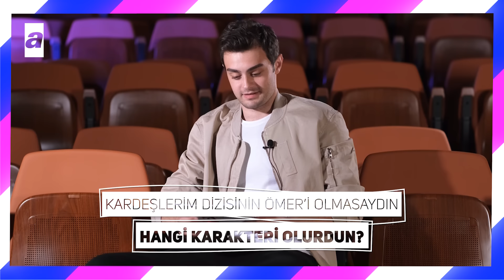Yiğit Koçak | YouTube Özel Röportajı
Yiğit Koçak ile gerçekleştirdiğimiz sohbeti kaçırmayın!

00:00 Yiğit Koçak Özel Röportajı
00:16 Sette ilk günün nasıldı?
00:31 Sence Ömer nasıl biri?
00:49 Kardeşlerim dizisinin Ömer'i olmasaydın hangi karakteri olurdun?
01:05 Ömer ile benzer yanlarınız var mı?
01:18 Ömer' in en çok hangi huyunu/özelliğini seviyorsunuz?
01:40 Ömer'în en çok sevdiğin repliği ne?
01:46 Setin en düzenlisi?
01:57 Setin en gecikeni?
02:01 Setin en tez canlısı?
02:06 Kardeşleriniz var mı? Onlarla aranız nasıl?
02:20 Ailenin haşarı çocuğu musunuz?
02:30 Gülmekten çekmeye zorlandığın bir sahne oldu mu?
02:44 Çekerken aşırı duygulandığınız bir sahne oldu mu?
03:08 Setten sizi en çok kim güldürüyor?
03:13 Çocukluğunuza dair en çok özlediğiniz şey nedir?
03:18 Çocukken en sevdiğin oyuncak?
03:25 Asla vazgeçmeyeceğiniz bir zevkiniz, keyfiniz var mı?
03:37 Kişiliğinizi en iyi tanımlayan hayvan?
03:51 En sık kullandığınız 3 emoji hangisi?
04:10 Bugüne kadar hiç lakabınız oldu mu?
04:25 En tuhaf takıntınız ne?
04:55 Size göre küfür etmeden küfür etkisi yaratan bir cümle söyler misiniz?
05:00 Sana karşı kullanılmasından içten içe nefret ettiğin 3 emoji hangisi?
05:14 Yediğin ya da denediğin en garip yemek? beğendin mi?
05:25 Lisede sınıfın neresinde oturuyordunuz?
05:39 Hiç kopya çektiniz mi ?
05:45 En sevdiğin ders neydi?
05:48 Dinlemekten asla sıkılmadığınız bir şarkı?
05:56 Uyuduğunuz en ilginç yer?
06:07 Sorulmasından rahatsız olduğun bir soru?
06:28 Paranormal bir yeteneğiniz var mı? Başınızdan geçen 'tuhaf' bir olay?
06:52 Telaffuz etmekte zorlandığınız bir kelime?
07:10 Telefonunuzla çektiğiniz son fotoğrafı paylaşır mısınız?
07:51 Hangi hareketi yapan insanları derhal hayatınızdan uzaklaştırısınız?
08:05 Kimsenin bilmediği özel bir yeteneğiniz var mı?
08:17 Batıl inancınız var mı?
08:30 Whatsupp'ta yanlışlıkla göndermemeniz gereken birine bir mesaj gönderdiniz mi? Ne yaptınız?
08:40 Birini etkilemek istediğinizde yaptığınız bir jest, mimik var mı?
08:55 En son söylediğiniz yalanı hatırlıyor musunuz?
08:59 Bu röportajda hiç yalan söylediniz mi?
09:03 Kapanıştan önce diziden bir şarkı mırıldanabilir misiniz?